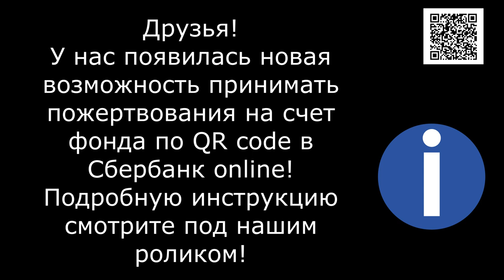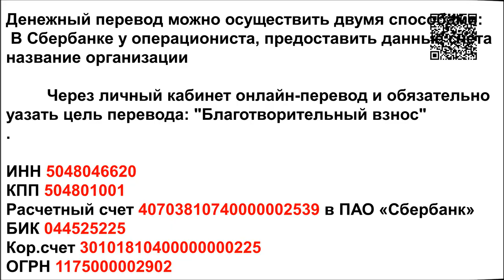Не бросайте приют/Don't leave the shelter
Банковские Карты:  Халва 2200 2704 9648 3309
Tinkoff: 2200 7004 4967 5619
Alfabank: 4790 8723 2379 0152